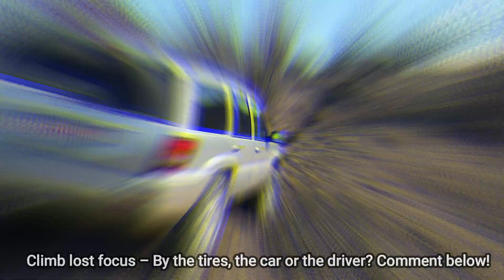The Gravel Challenge - Jeep, Land Rover and Dacia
EN: This is a small in gravel terrain car challenge as a video section between several dedicated 4x4s (Landrover, Jeep and Toyota) and several Dacia Duster. The tires also play a smaller part in the event, because they are not forced forced enough for clear relevance, but you can at least admire them in action. At the end of the video we share some snow footage on the mountain, as the cars did climb the closest mountain.

DE: Dies ist eine kleine Herausforderung in Schotterfahrzeugen als Videoabschnitt zwischen mehreren dedizierten Allradfahrzeugen (Landrover, Jeep und Toyota) und mehreren Dacia Duster. Die Reifen spielen auch eine geringere Rolle bei der Veranstaltung, da sie nicht gezwungen genug sind, um eine eindeutige Relevanz zu erzielen, aber Sie können sie zumindest in Aktion bewundern. Am Ende des Videos teilen wir einige Schneematerialien auf dem Berg, während die Autos den nächsten Berg bestiegen. Bitte zögern Sie nicht, uns Ihre Gedanken unten zu schreiben und das Video zu teilen, damit wir wachsen können!

RO: Aceasta este o provocare mică pe teren cu pietriș, ca secțiune video între mai multe 4x4 dedicate (Landrover, Jeep și Toyota) și mai multe Dacia Duster. Anvelopele joacă, de asemenea, un rol mai mic în eveniment, deoarece nu sunt forțate suficient de forțate pentru o relevanță clară, dar măcar le poți admira în acțiune. La sfârșitul videoclipului împărtășim câteva imagini de zăpadă pe munte, deoarece mașinile au urcat pe cel mai apropiat munte. Nu ezitați să ne scrieți gândurile mai jos și să împărtășiți videoclipul pentru a ne ajuta să creștem!

FR: Il s'agit d'un petit défi de voiture tout-terrain en gravier sous forme de section vidéo entre plusieurs 4x4 dédiés (Landrover, Jeep et Toyota) et plusieurs Dacia Duster. Les pneus jouent également un rôle moins important dans l'épreuve, car ils ne sont pas suffisamment forcés pour une pertinence claire, mais vous pouvez au moins les admirer en action. À la fin de la vidéo, nous partageons des images de neige sur la montagne, alors que les voitures ont gravi la montagne la plus proche. N'hésitez pas à nous faire part de vos réflexions ci-dessous et à partager la vidéo pour nous aider à grandir!

IT: Questa è una piccola sfida in fuoristrada sterrato come una sezione video tra diversi 4x4 dedicati (Land Rover, Jeep e Toyota) e diversi Dacia Duster. Anche le gomme giocano un ruolo minore nell'evento, perché non sono forzate abbastanza per una chiara rilevanza, ma puoi almeno ammirarle in azione. Alla fine del video condividiamo alcuni filmati sulla neve sulla montagna, mentre le macchine hanno scalato la montagna più vicina. Non esitate a scriverci i vostri pensieri qui sotto e condividere il video per aiutarci a crescere!

ES: Este es un pequeño desafío de autos de terreno de grava como una sección de video entre varios 4x4 dedicados (Landrover, Jeep y Toyota) y varios Dacia Duster. Los neumáticos también juegan un papel menor en el evento, porque no están lo suficientemente forzados para una relevancia clara, pero al menos puedes admirarlos en acción. Al final del video, compartimos algunas imágenes de nieve en la montaña, mientras los autos subieron a la montaña más cercana. ¡No dude en escribirnos sus pensamientos a continuación y compartir el video para ayudarnos a crecer!

PL: To małe wyzwanie w szutrowym terenie, przedstawiające sekcję wideo pomiędzy kilkoma dedykowanymi samochodami 4x4 (Landrover, Jeep i Toyota) i kilkoma Dacia Duster. Opony również odgrywają mniejszą rolę w imprezie, ponieważ nie są na siłę wymuszone na tyle, by mieć wyraźne znaczenie, ale można je przynajmniej podziwiać w akcji. Pod koniec filmu udostępniamy trochę śniegu na górze, gdy samochody wspięły się na najbliższą górę. Napisz poniżej swoje przemyślenia i udostępnij film, który pomoże nam się rozwijać!

HE: זהו אתגר מכוניות שטח חצץ קטן כקטע קטע בין כמה 4x4 ייעודיות (לנדרובר, ג'יפ וטויוטה) למספר דאצ'יה דאסטר. הצמיגים ממלאים גם חלק קטן יותר באירוע, מכיוון שהם אינם נאלצים בכפייה מספיק לצורך רלוונטיות ברורה, אך ניתן לפחות להעריץ אותם בפעולה. בסוף הסרטון אנו משתפים כמה צילומי שלג על ההר, מכיוון שהמכוניות אכן טיפסו אל ההר הקרוב ביותר. אל תהסס לכתוב לנו את מחשבותיך למטה ולשתף את הסרטון שיעזור לנו לצמוח!